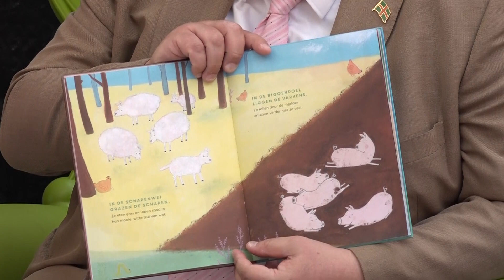Vierdaagse Nijmegen 2019 - Bruls geeft LHBT-scene steuntje in de rug bij Vierdaagse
NIJMEGEN - Op Roze Woensdag zijn veel mensen verkleed in feestelijk roze, maar de tweede dag van de Nijmeegse Vierdaagse heeft een serieuze ondertoon. In Nijmegen kan de LHBT-scene wel een steuntje in de rug gebruiken. Daarom las burgemeester Hubert Bruls voor de bibliotheek kinderen een verhaaltje voor.